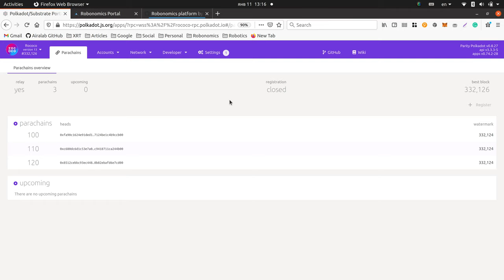Testing the Earth and Mars parachains on Rococo's local copy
🤓  We're testing the Earth and Mars parachains on Rococo's local copy while we wait for the parachains registration in the live version of it.